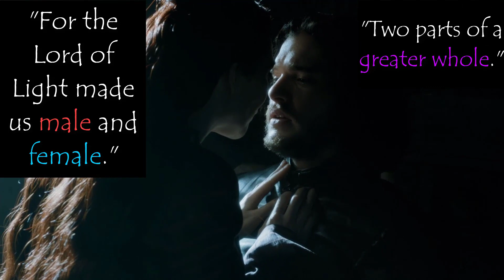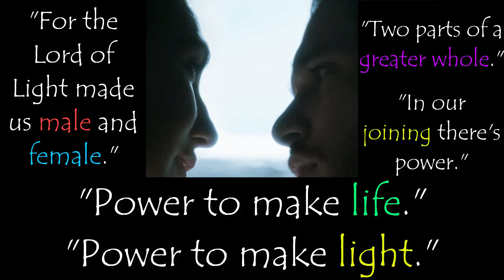Azor Ahai was Revealed in Game of Thrones Season 5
Who is Azor Ahai? Jon Snow? Danaerys Targaryen? Rhaegar Targaryen? And which sword is the magical sword Lightbringer?

Rhaegar is Azor Ahai. Lyanna Stark is Nissa Nissa. And Jon Snow is the firey sword Lightbringer.

In Game of Thrones Season 8, Jon Snow will help to bring for the figurative darkness from everyone, including the Night King. There will be many heroes, but the biggest, will be Sam the Slayer.. I mean, Sam the Healer =)